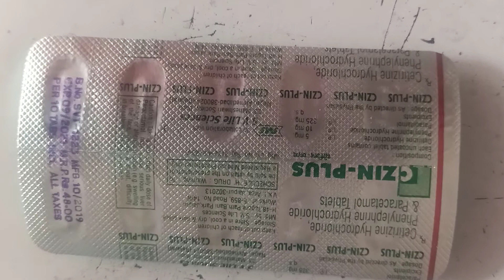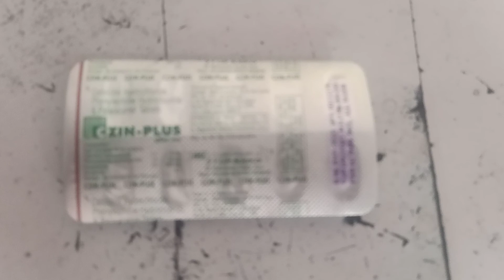23 March 2021